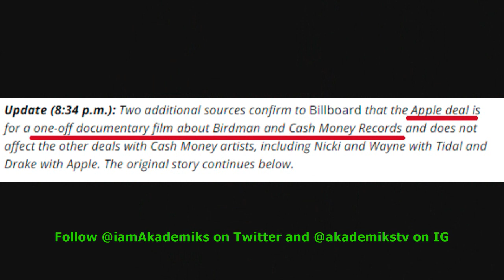Birdman Inks Deal with Apple Music for a Cash Money Documentary Film.